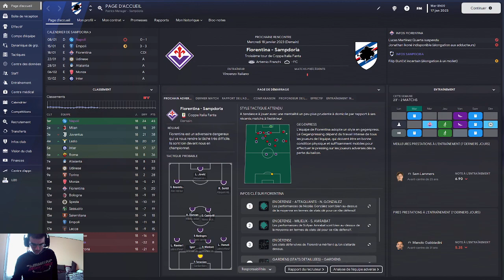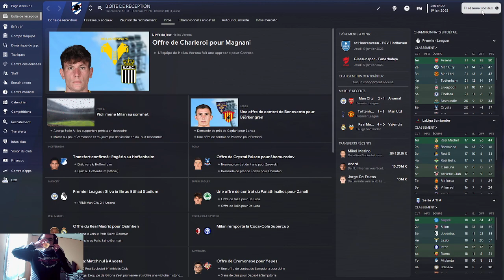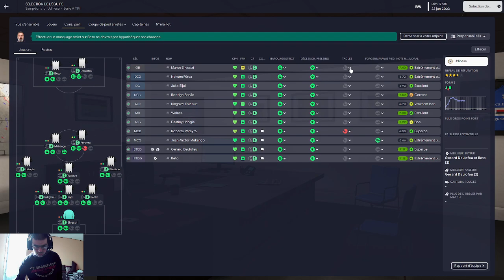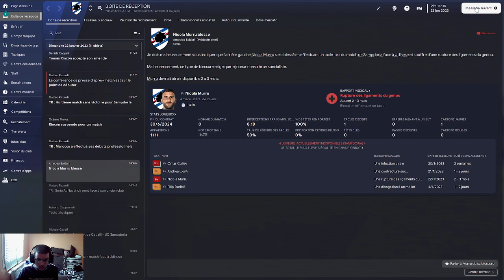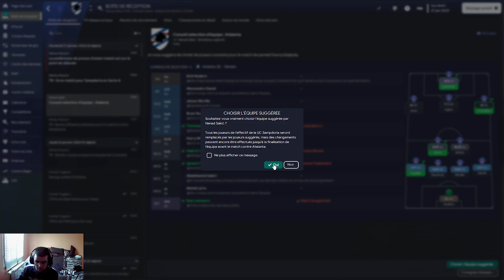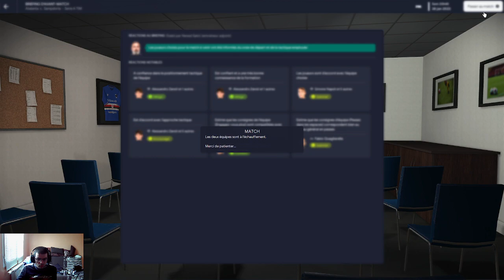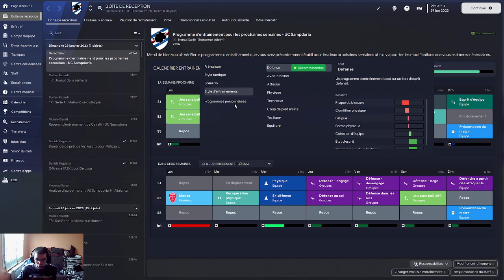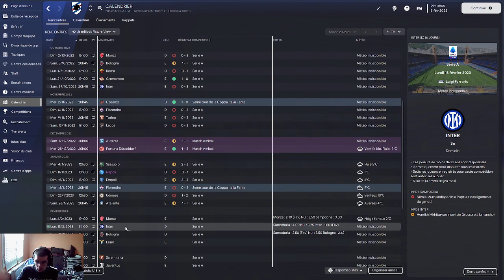Carrière avec SAMPDORIA Saison 1 Episode 2 la suite